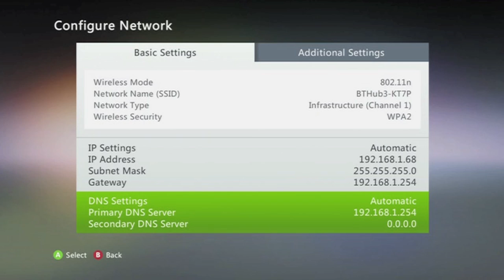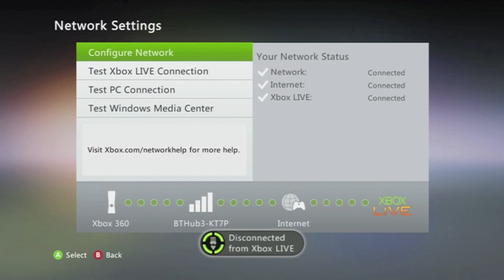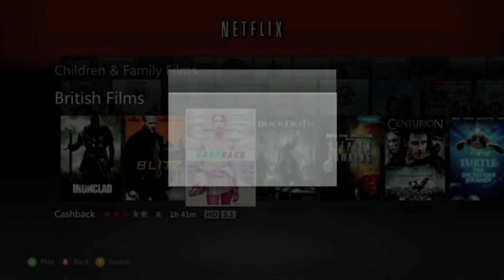How to get US Netflix Programmes on a UK Xbox 360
This method works on both PS3 and Xbox 360.